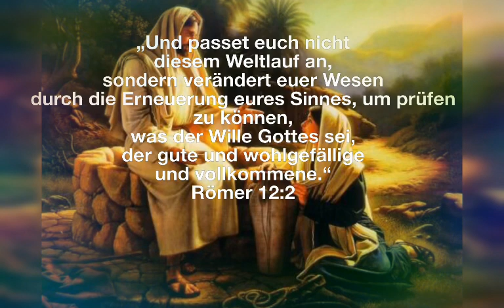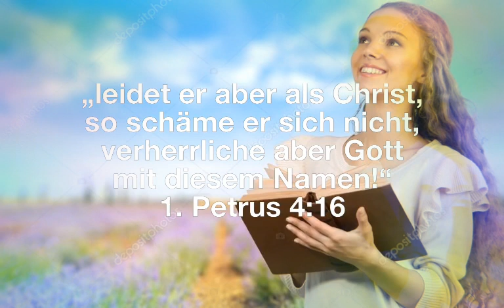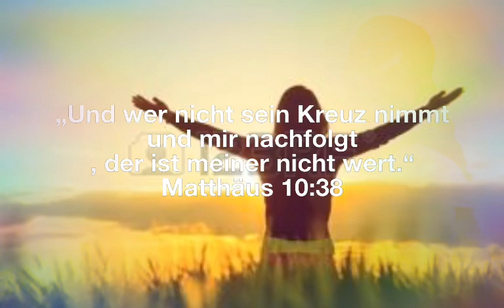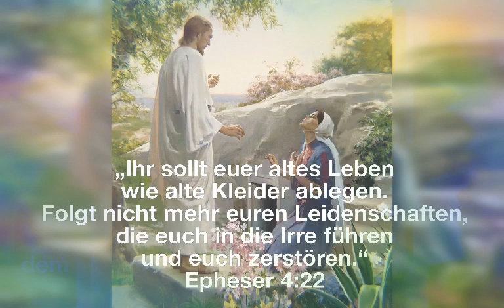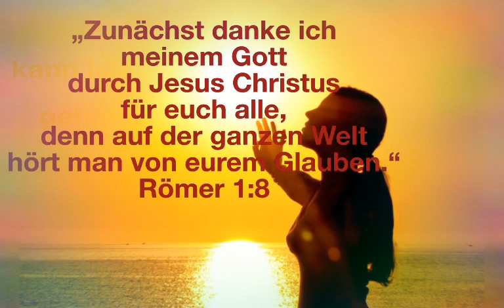Verändere mich (Anbetung)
Sinti Gemeinde Gott erleben /Essen
Jeder Lob gehört dem Herrn 🙏🏽